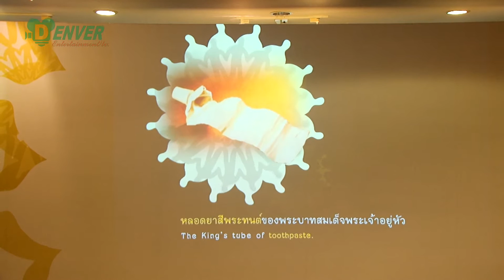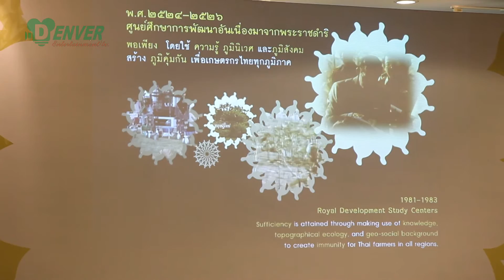108 Living 30-10-2016 : พิพิธภัณฑ์การเกษตรเฉลิมพระเกียรติ พระบาทสมเด็จพระเจ้าอยู่หัว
- ตามรอยพระบาทบิดาแห่งการเกษตรไทย ที่ พิพิธภัณฑ์การเกษตรเฉลิมพระเกียรติ พระบาทสมเด็จพระเจ้าอยู่หัว
- ชาสมุนไพรต้นตำรับ เพื่อสุขภาพที่ดีในทุกวัน

ติดตามชม 108 Living ทุกวันอาทิตย์ ทางช่อง 5 เวลา 9:25น.